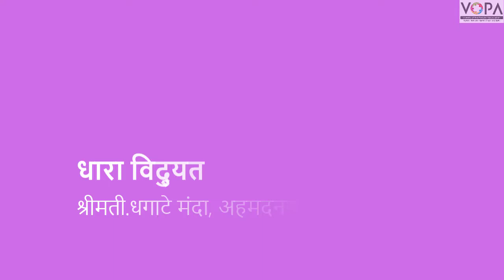८ वी | विज्ञान | एन.एम.एम.एस | धाराविद्युत | V1